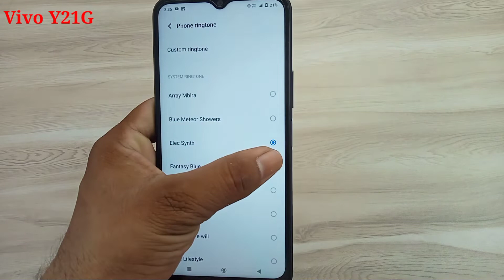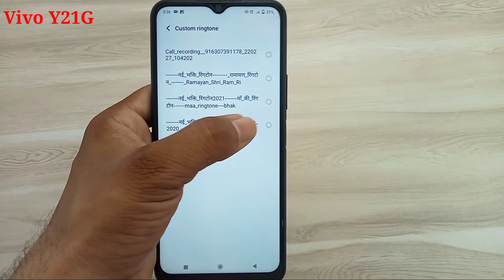How to set ringtone vivo y21g / Vivo y21g me ringtone Kaise lagaye / Vivo y12g change ringtone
hello doston aaj ki is video mein humne aapko bataya Vivo y21g mobile mein ringtone Kaise set Kiya jata hai and Kaise change kiya jata hai